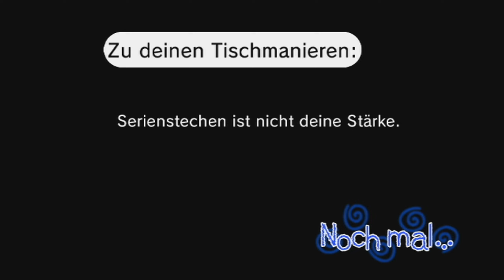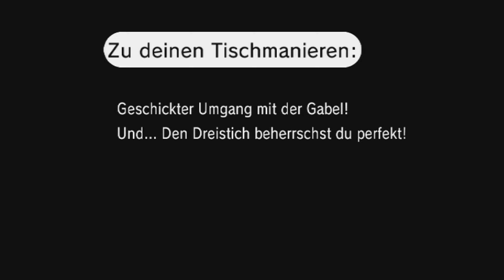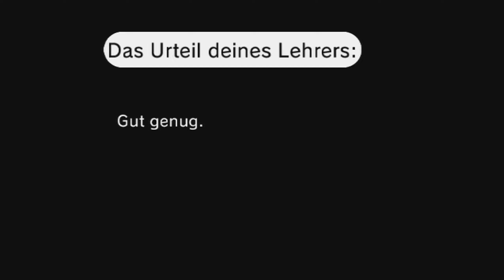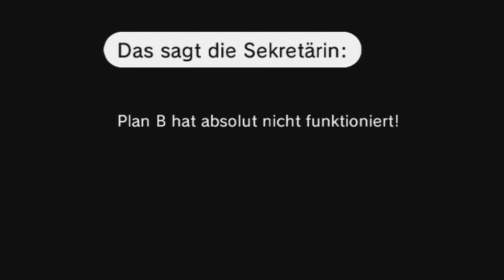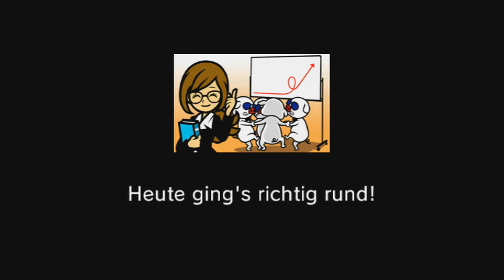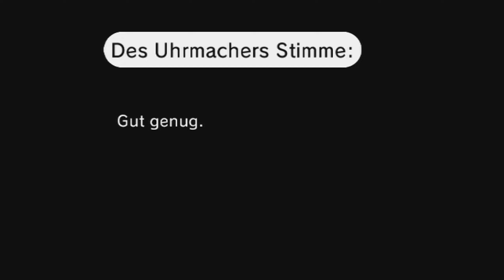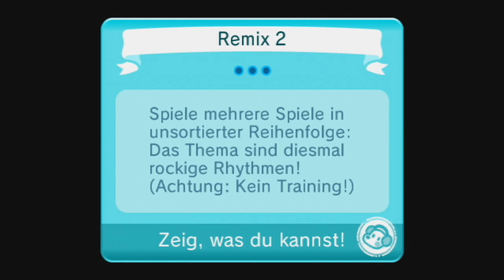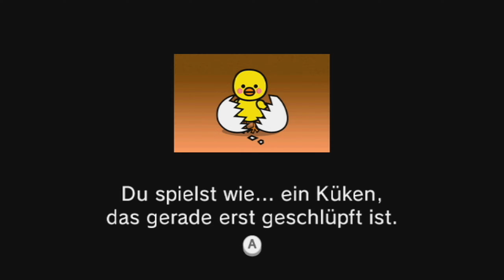SO VIELE ÄFFCHEN - Beat the Beat Rythm Paradise #2 I Rhythm Heaven Fever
Es wird musikalisch. In Rhythm Heaven Fever oder auch Beat the Beat Rhythm Paradise müssen der Faillord und der Captain den richtigen Takt finden und dem Song so gut es geht folgen. In 50 unterschiedlichen Herausforderungen zeigen die beiden, wie gut ihre musikalischen F#higkeiten wirklich sind.